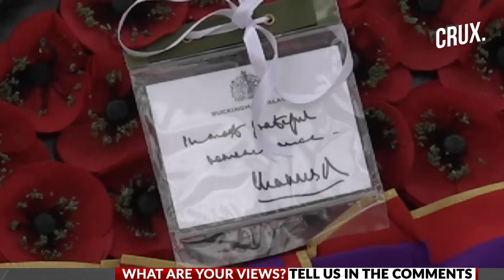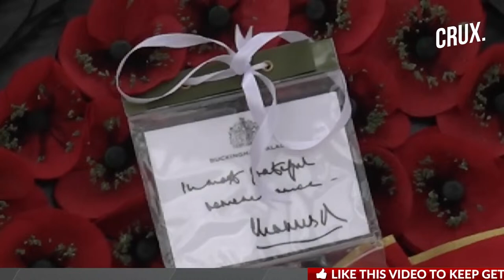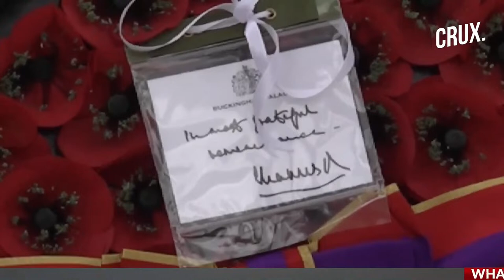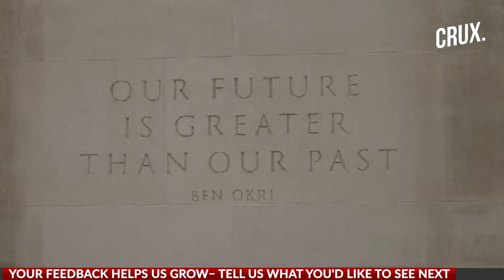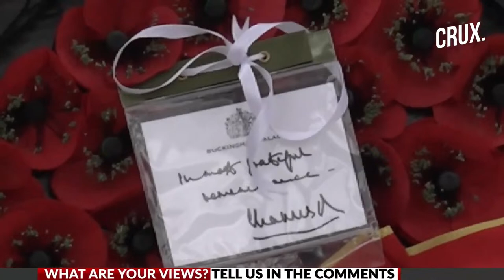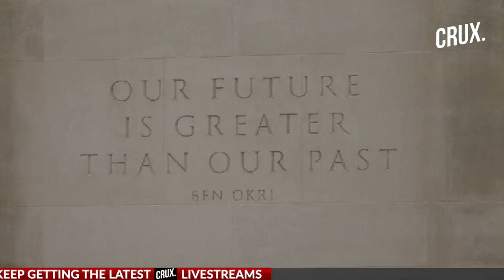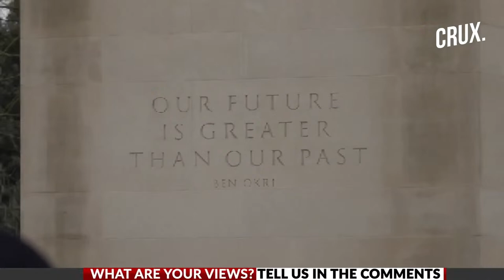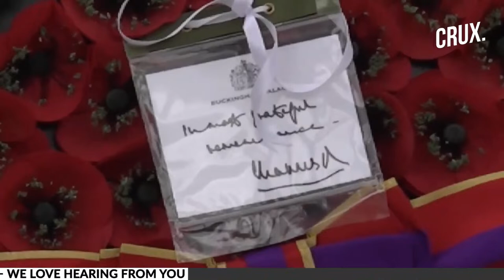Queen Leads UK Royals At Commonwealth Day Ceremony Amid Buzz Over Kate Middleton & Mother's Day Pic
Representatives from governments and bodies from across the Commonwealth lay wreaths at the Commonwealth Memorial Gates.

n18oc_world      n18oc_crux